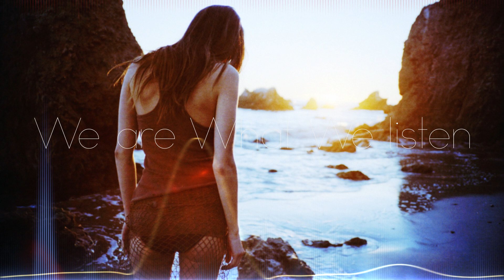Sleigh Bells - Rachel (Thinnen Remix)